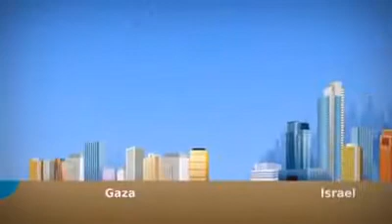¡Rescata a Gaza! ¡Auxíliales!